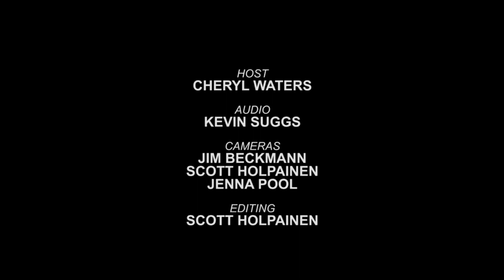Liars - Brats @ KEXP - Seattle WA 2012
Liars perform "Brats" @ KEXP in Seattle WA in 2012.